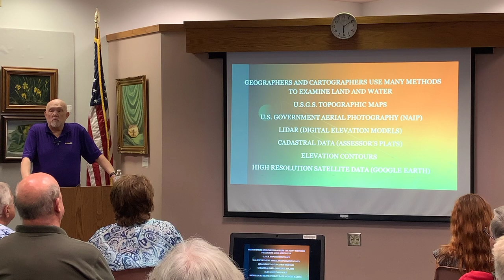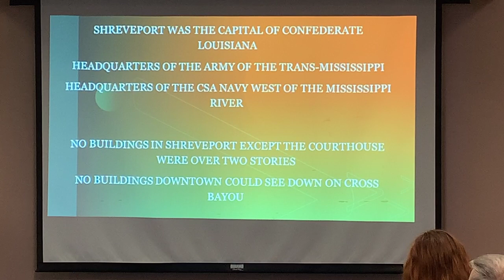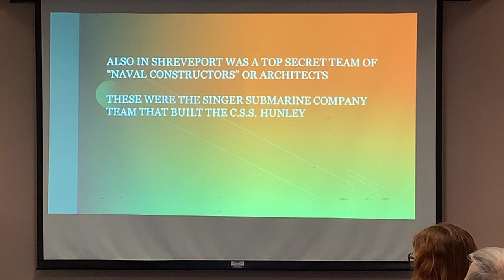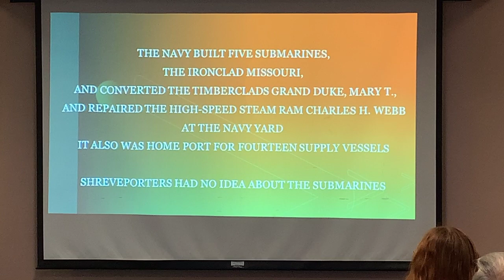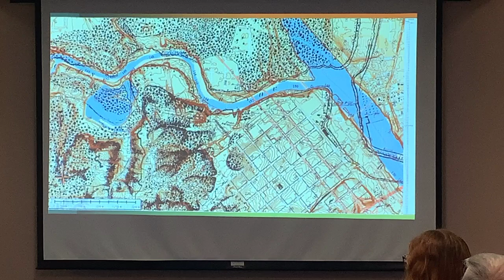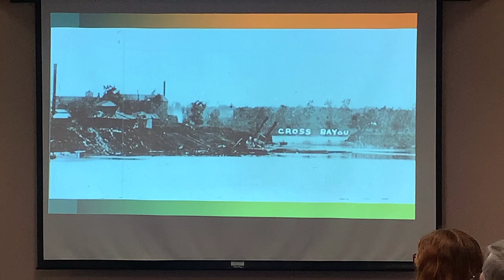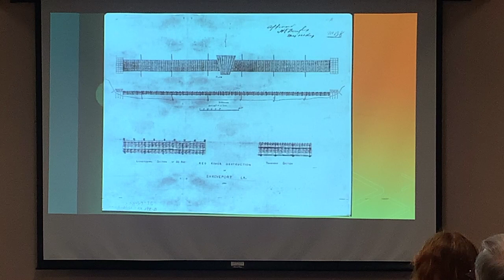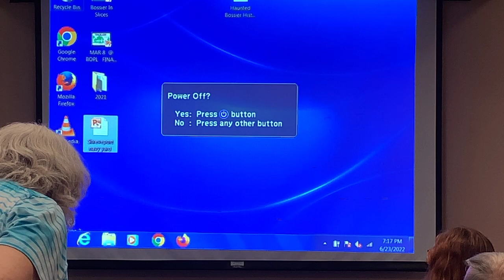The Secret Confederate Naval Base in Shreveport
Dr. Gary Joiner is Professor of History at Louisiana State University in Shreveport, where he holds the Mary Anne and Leonard Seller Professorship in History and serves as Chair of the Department of History and Social Sciences.